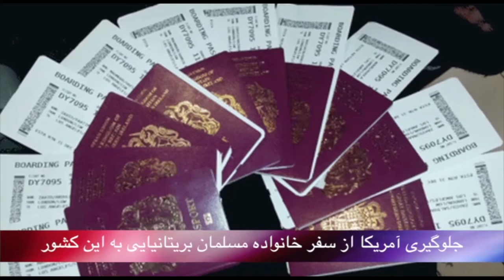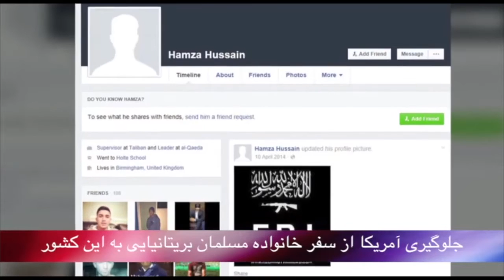تلویزیون ایران فردا - بدون شرح شنبه ۵ دی